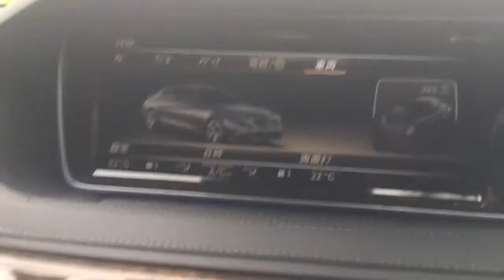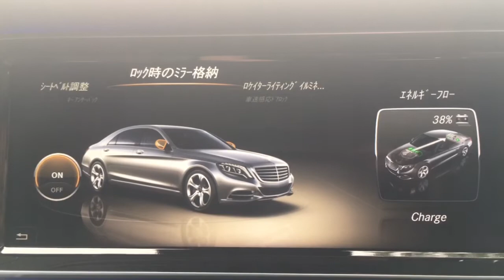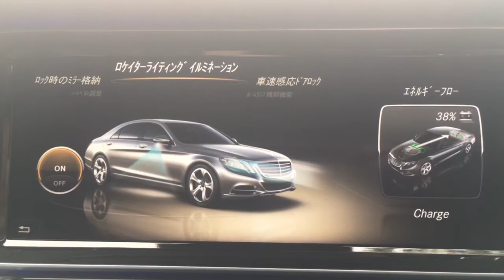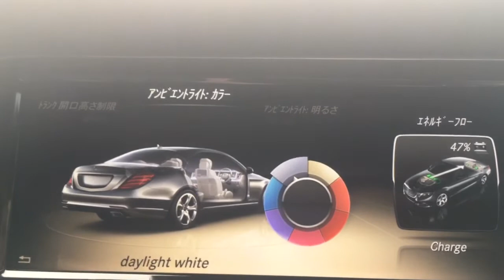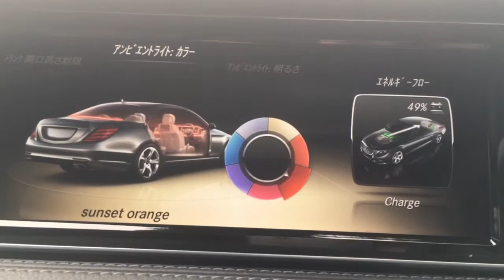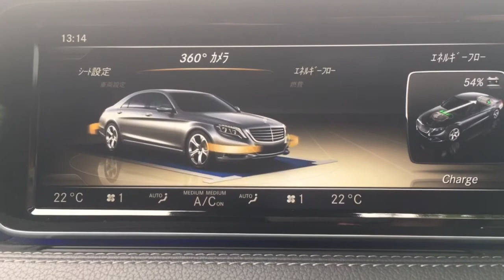ベンツ コマンドcommandシステムで車両設定画面をいろいろ見てみた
メルセデスベンツSクラスのコマンドシステムでどういう設定ができるのか色々見てみました。